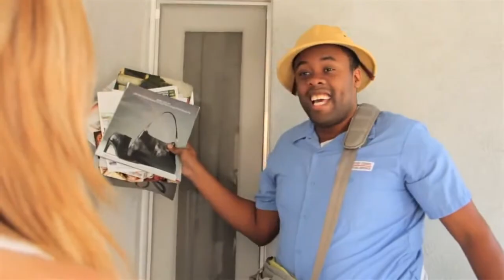Lisbug Miley Cyrus parody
I couldn't find the original video in her channel :'( so i tried to find it and reupload it. It was one of the best videos in her channel :)